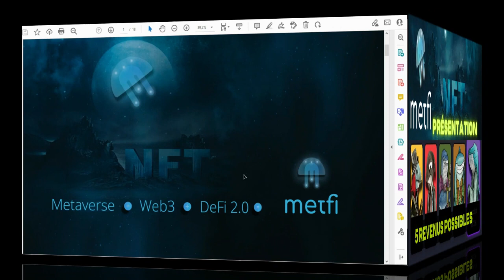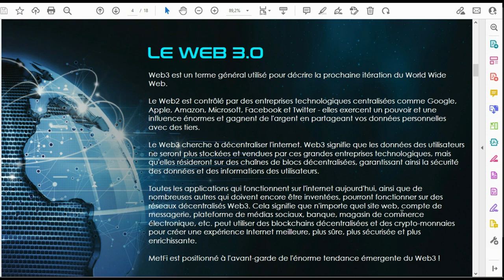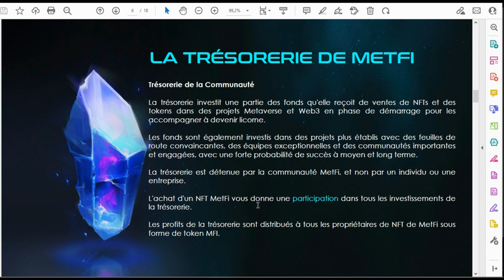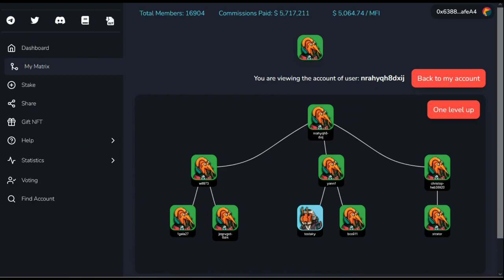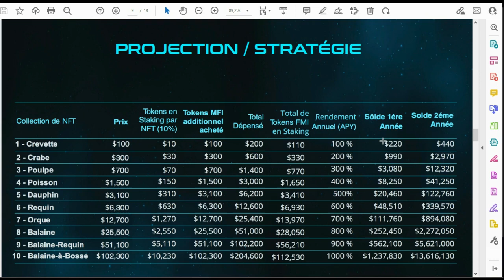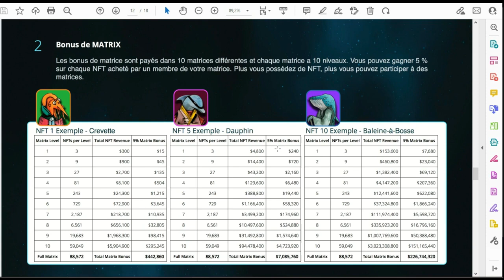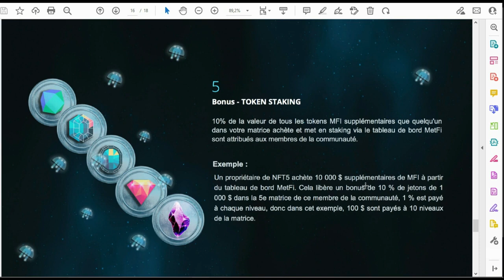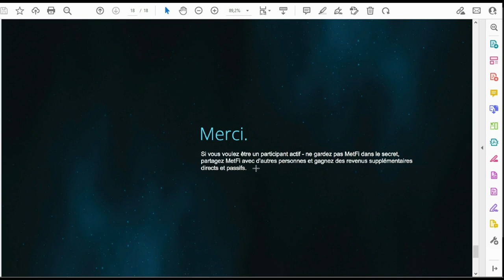CONCEPT NFT INCROYABLE - Le nouveau DAO décentraliser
MetFi est une Organisation Autonome Décentralisée (DAO) dans laquelle la communauté possède
et contrôle MetFi en votant sur les décisions importantes.
Cela signifie que vous, la communauté, contrôlez la direction de MetFi.
Opportunité à ne surtout pas rater   Metfi

1)  Achat de NFT à partir de 100$
2)  Votre NFT qui prend de la valeur avec le temps grâce a votre placement, l’évolution de la matrice et du token MFI
3)  Des commissions de 5% à chaque fois qu’une personne arrive dans votre matrice (même sans recruter, votre matrice se remplira)
4)  Entièrement décentralisé, vos gains arrivent directement dans votre metamask instantanément
5)  Le filleul gagne 5% comme le parrain, nous travaillons tous les uns pour les autres.

les étapes👇

1)  avoir un compte metamask

2) Posseder quelques $ de BNB pour les frais de GAZ (0.06 a 0.50$ environ)

3) Utiliser le réseau BNB smart chain

4) acheter ou convertissez vos cryptos en BUSD et envoyez les sur votre metamask ( 100$ minimum )
Adresse du jeton BUSD metamask sur la BSC 👇

0xe9e7CEA3DedcA5984780Bafc599bD69ADd087D56

6) Sélectionnez le NFT de votre choix parmi les 10 proposés

7)  ( option ) Vous pouvez acheter des tokens MFI  supplementaires au moment de la commande de votre NFT.
Ils permettront toutes les 12h grâce au staking d'augmenter la valeur de votre NFT

😎 Entrez le pseudo de votre choix en bas de la page

9) Valider le paiement à l'aide du bouton en bas de la page. Autorisation de metamask puis validation du paiement.

10) les nouveaux entrants vont vous donner des bonus de matrice et seront crédités sur votre metamask directement !😜🔥